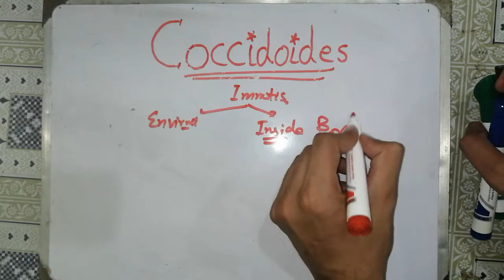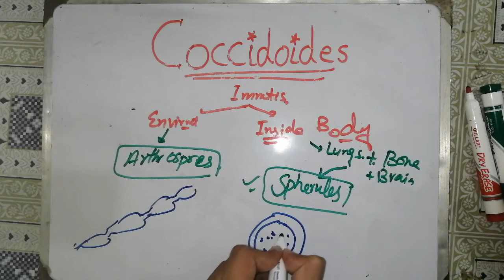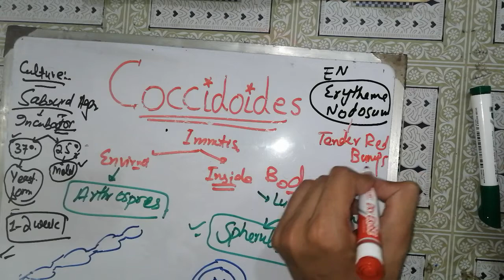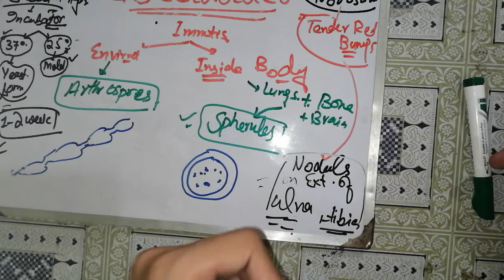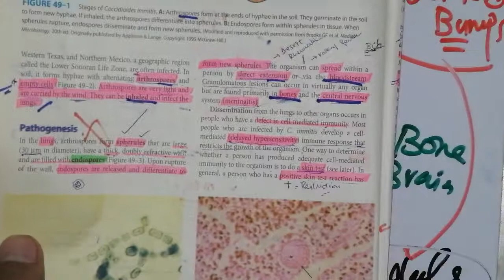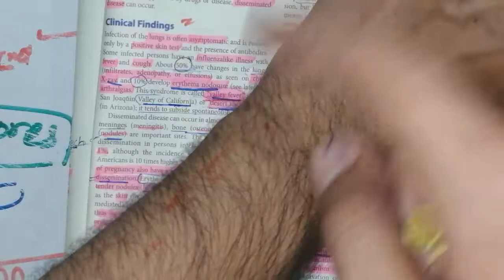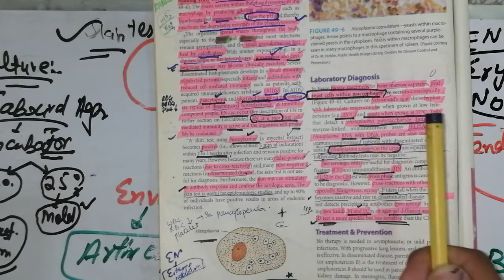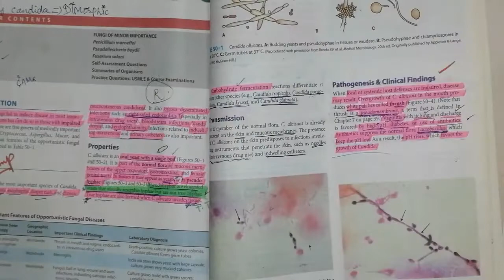Systemic Mycoses. 🛑Lec #8. chap 49. mycology Coccidioides histoplasma blastomyces paracoccidioides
mycology lecture,
mycology lecture in hindi,
mycology microbiology lecture,
mycology introduction,
mycology and plant pathology,
mycology microbiology,
mycology microbiology selfless medicose, mycology sketchy, mycology in urdu, mycology mcqs

fungi class 11,
 fungi pronunciation,
fungicure capsule 150 mg in urdu,
fungi like protists class 11,
fungi classification, fungi microbiology, fungicide, fungi like protists, fungi class 5

basic mycology microbiology,
basic mycology,
basic mycology ppt

systemic mycology
dermatophytes microbiology in hindi, dermatophytes microbiology, dermatophytes osmosis,
dermatophytes fungi,
dermatophytes in hindi,
dermatophytosis in hindi,
dermatophytosis treatment,
dermatophytes under microscope

tinea capitis,
tinea capitis treatment,
tinea capitis scalp natural treatment,
 tinea capitis treatment in hindi, tinea capitis pronunciation, tinea capitis in hindi, tinea capitis scalp treatment, tinea capitis homeopathic treatment, tinea capitis hair, tinea capitis fungal scalp infection

histoplasma capsulatum,
histoplasma capsulatum microbiology, histoplasma, histoplasma capsulatum شرح, histoplasma capsulatum microbiology in hindi, histoplasma capsulatum microbiologia, histoplasma duboisii pronunciation, histoplasma sketchy, histoplasma we happy few

blastomyces dermatitidis pronunciation, blastomyces dermatitidis,
blastomyces antigen,
blastomyces sketchy,
blastomyces pronunciation,
blastomyces dermatitidis dog

paracoccidioides brasiliensis, paracoccidioides brasiliensis pronunciation, paracoccidioides pronunciation

opportunistic mycoses, opportunistic mycoses in hindi, systemic and opportunistic mycoses

cryptococcus neoformans,
cryptococcus,
cryptococcus neoformans microbiology, cryptococcus neoformans osmosis, cryptococcus neoformans in hindi, cryptococcus infection,
cryptococcus neoformans pathogenesis, cryptococcus neoformans india ink stain, cryptococcus neoformans pronunciation, cryptococcus gattii

aspergillus microbiology,
aspergillus fungus, aspergillus pronunciation,
aspergillus fumigatus microbiology, aspergillus flavus,
aspergillus niger,
aspergillus life cycle,
aspergillus fungi lecture,
aspergillus fungus in hindi

mucormycosis,
mucorid syrup,
mucor pinder,
mucor fungi,
mucor pindarda gana,
 mucor panda,
mucormycosis treatment,
mucor pinda,
mucor pindarda song

rhizopus life cycle,
rhizopus pronunciation,
rhizopus diagram,
rhizopus under microscope, rhizopus fungi, rhizopus reproduction,
rhizopus oryzae,
rhizopus stolonifer,
rhizopus kya hai

pneumocystis jiroveci,
 pneumocystis, pneumocystis jiroveci pronunciation,
pneumocystis pneumonia,
pneumocystis jiroveci pneumonia, pneumocystis carinii,
pneumocystis jiroveci life cycle, pneumocystis jirovecii pronunciation, pneumocystis carinii pneumonia, pneumocystis jirovecii

sporotrichosis microbiology,
sporotrichosis in hindi,
sporotrichosis cat,
sporotrichosis in humans,
sporotrichosis sketchy,
sporotrichosis pronunciation

epidermophyton, epidermophyton floccosum, epidermophyton pronunciation, epidermophyton floccosum pronunciation, epidermophyton pronounce

malassezia, malassezia folliculitis, malassezia furfur, malassezia skin care, malassezia folliculitis treatment, malassezia globosa, malassezia fungus, malassezia folliculitis hyram,